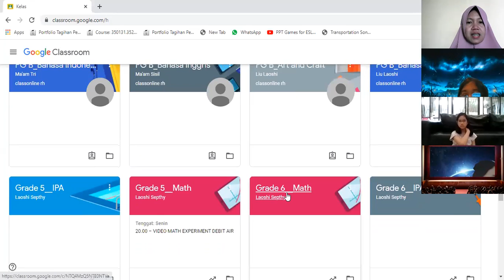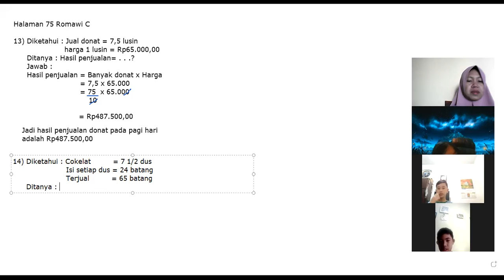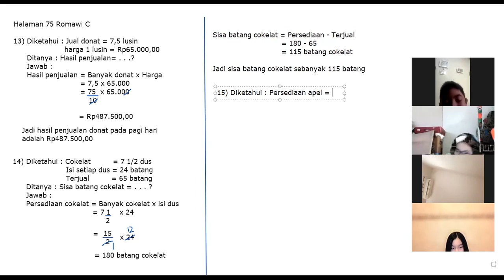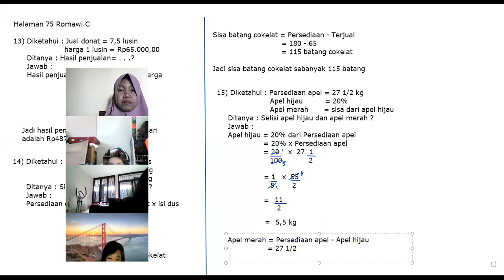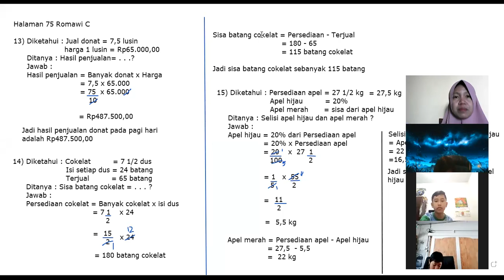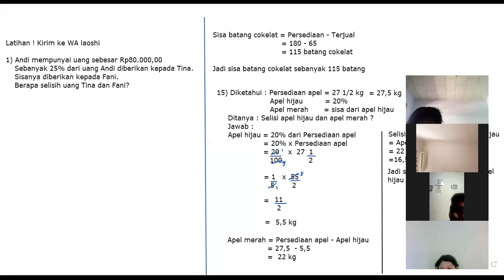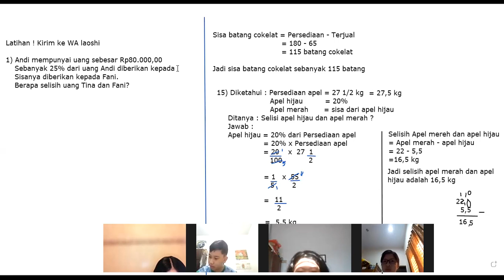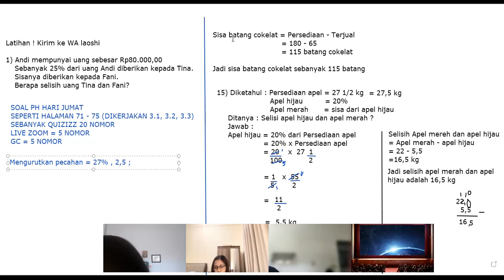Pembelajaran matematika kelas 6, Rabu/8 September 2021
Pembahasan PR dan review materi persiapan Penilaian Harian